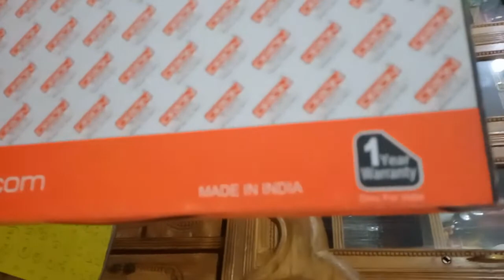Orion 307 Wall Clock And Quick Review | ajanta wall clock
Orion 307 Wall Clock White And Golden Quick Unboxing
A fine addition to a household, this is a well-designed clock. This Clock boasts of a dial which is really easy to read and understand. Moreover, it comes along with beautiful design. It will go well with traditional as well as contemporary set up. It can be used in homes, offices as well as other places.

Product Description:
* Wall Clock Size: 13x13 Inches (32 x 32 cm)
* Office clock
* Shape: Round
* Unique Design with Easy Display
* Real sweep second (RSS)
* Battery Backup
* Dial Color White & Gold
* Country of Origin: India
* 1 Year Warranty

Applications:

• Offices • Conference Rooms • Home & Showrooms • Corridors • School & Collages

More Related Tag : Ajanta Wall Clock 987, Oreva AQ-2177SS, Oreva AQ-2177SS, wall clock, ajanta clock, ajanta wall clock model 007 price, ajanta wall clock 397, ajanta wall clock model 397, casio wall clock, ajanta 397 silver, wall clock machine,

More Tag: ajanta clock, ajanta wall clock, wall clock, ajanta clock, ajanta wall clock, casio wall clock, wall watch wholesale bd 2020,